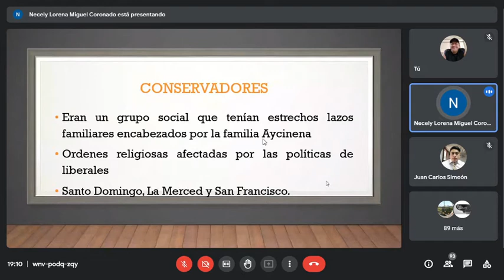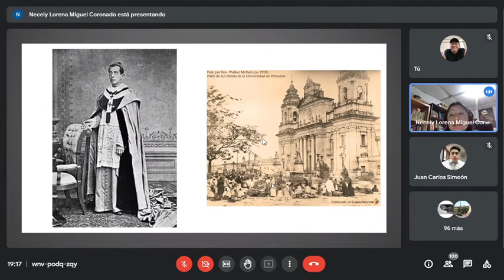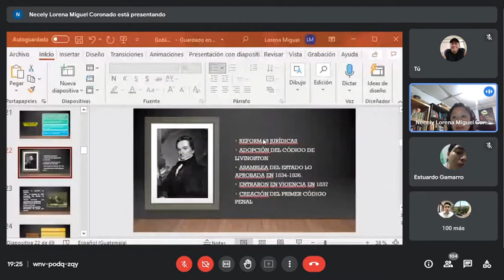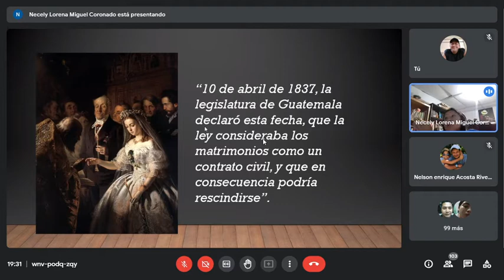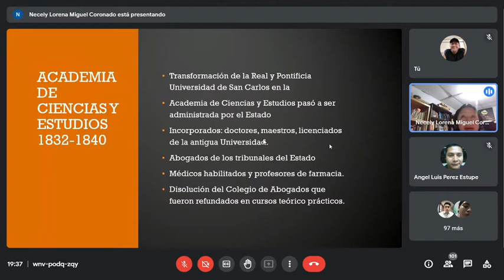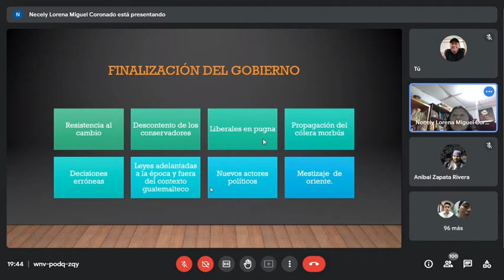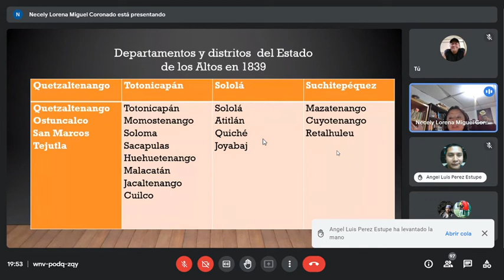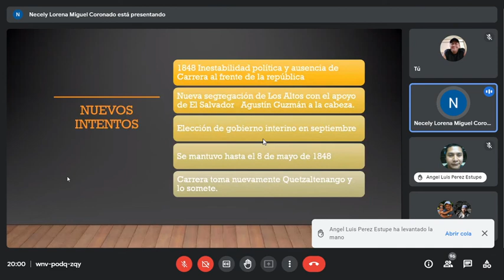Historia jurídica clase del 060921